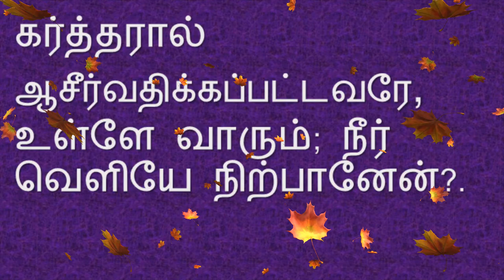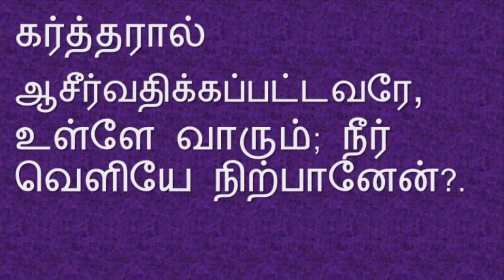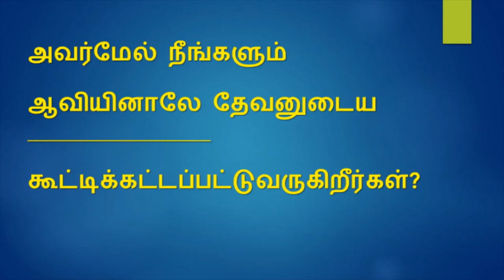ஒரு நாள் ஒரு கேள்வி / BIBLE QUIZ TAMIL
ஒரு நாள் ஒரு கேள்வி
BIBLE QUIZ
TAMIL MESSAGES